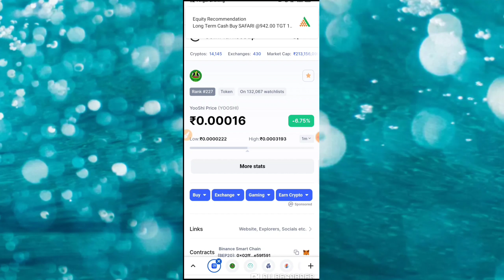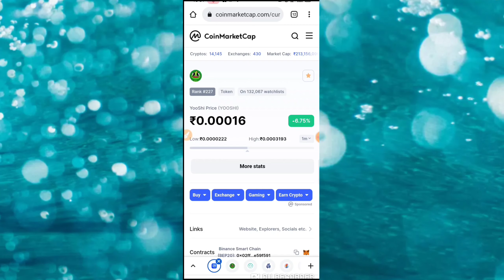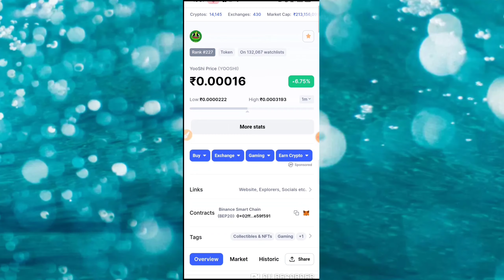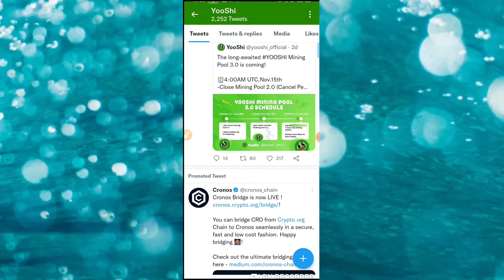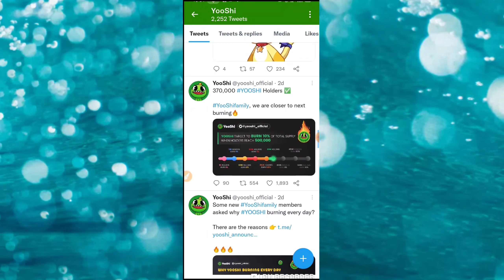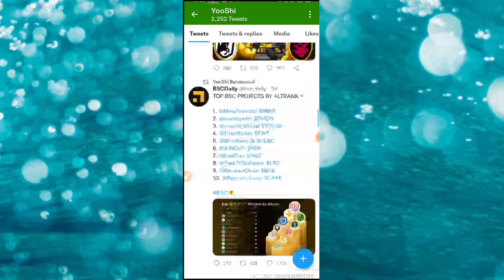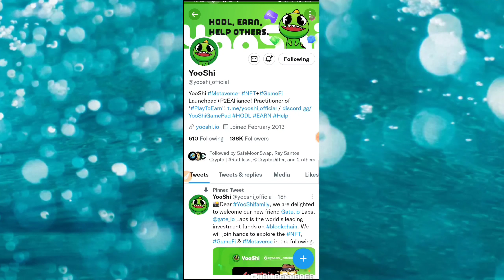Yooshi token price prediction / yooshi coin news today / cryptocurrency latest news today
bitbns exchange
complete kyc earn 100rs Bitcoin

Earn With Prajapati,Crypto news today,Grv token price prediction,Gravitokan price prediction,Grv crypto,Gravitokan crypto,Polymath coin price prediction

Earn With Prajapati,Iotx Coin latest news today,Iotex Coin price prediction,Iotx price prediction,Iotex coin latest news,Celer coin price prediction,Digibyte coin price prediction

Earn With Prajapati,Nkn coin news today,Nkn coin price pridection,Nkn Crypto news today,Nkn crypto price pridection,Crypto news today,Nkn coin latest news today

Earn With Prajapati,Yooshi Coin price pridection,Yooshi token latest news today,Yooshi token hindi news,Yooshi crypto,Yooshi token nft sell

Earn With Prajapati,Yooshi token price prediction / yooshi coin news today / cryptocurrency latest news today,Yooshi coin latest news today,Yooshi coin price prediction,Yooshi token burn